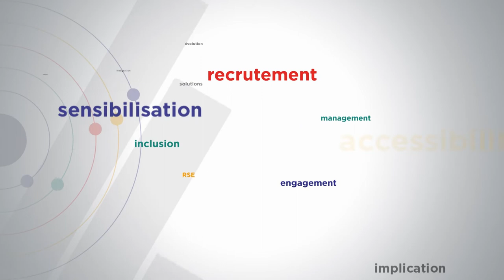Inclusiv'Day - Henriette Rosenquist